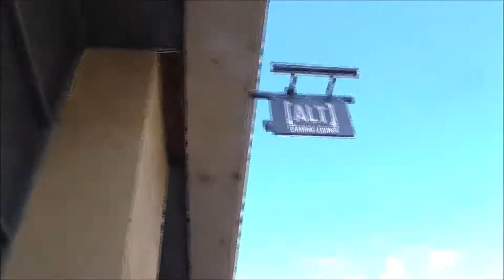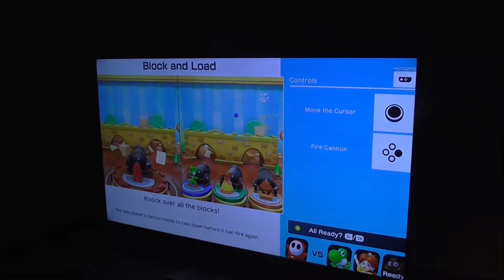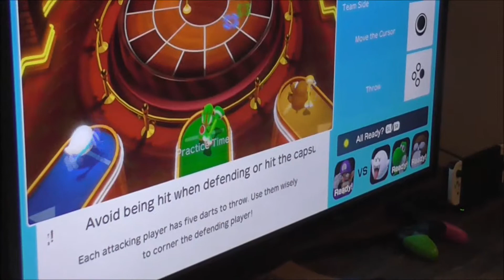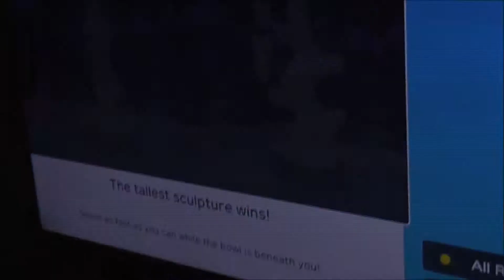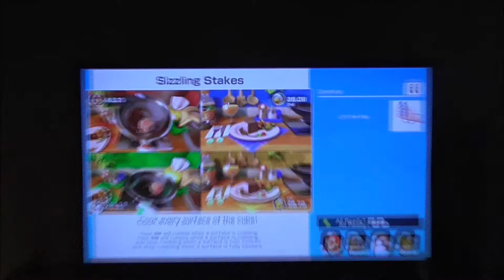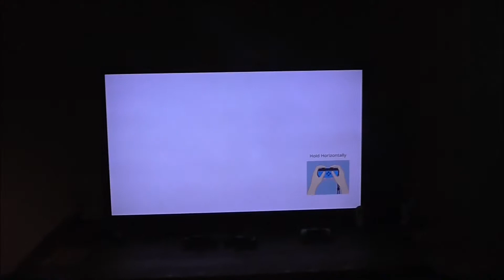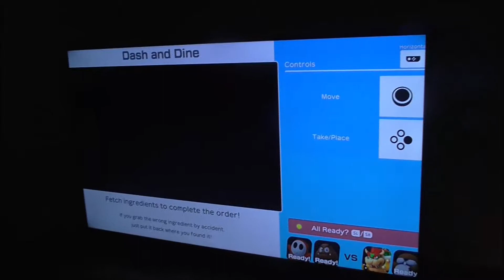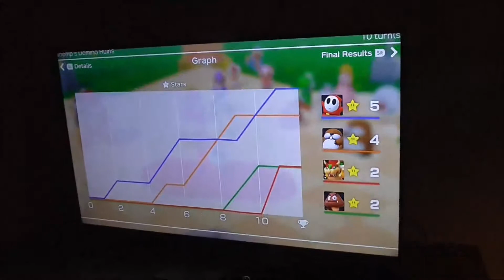Nintendo Nottingham Mini Meet Super Mario Party Event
Here's is Nintendo Nottingham Mini Meet Event featuring the new game release of Super Mario Party on the switch play some mini game challenge also featuring as well Dragon Ball FighterZ  hope u all enjoy the video

Thank you & enjoy the mario party event vlog guys!